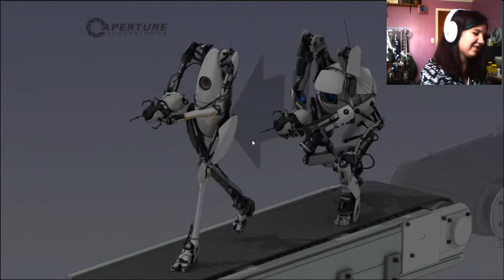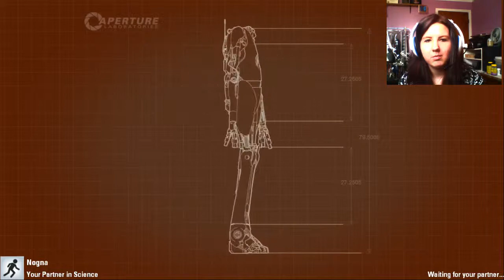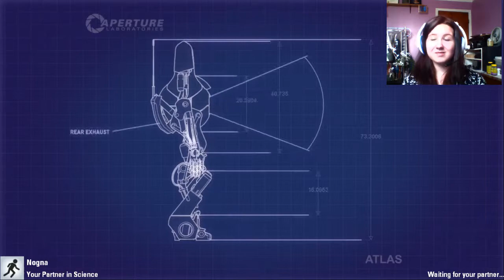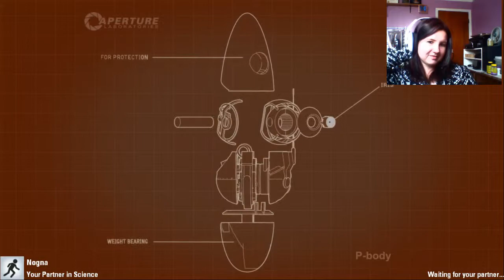Portal 2 | Co-op With Nogna | Part 2 | MASS + VELOCITY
Hooray! We get the world's smallest trophy!